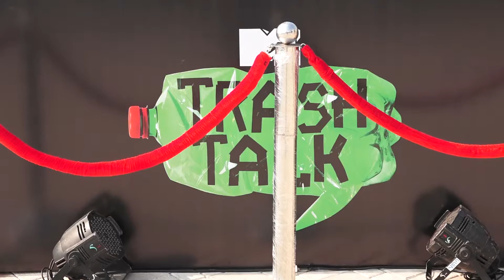MTV HUSTLE LAUNCH TRASH TALK CAMPAIGN TO SAVE PLANET FROM PLASTIC STASH WITH NEHA & DINO MOREA